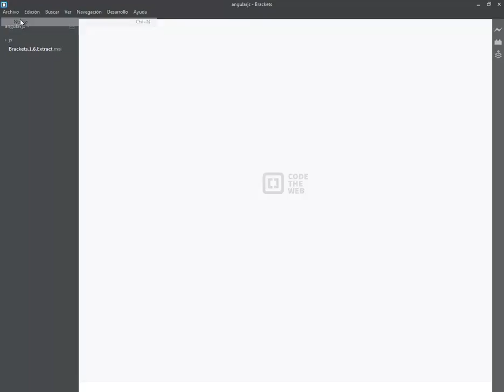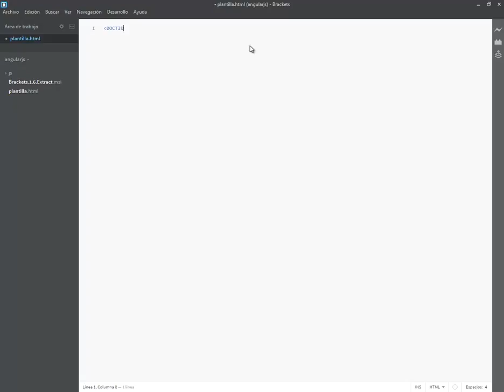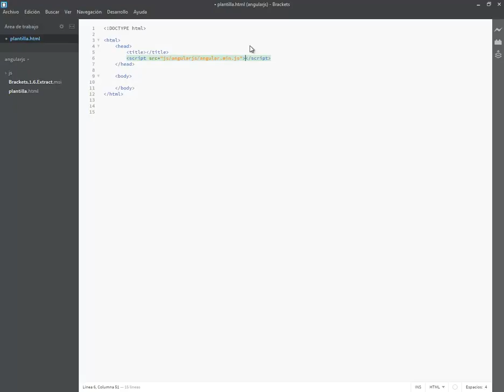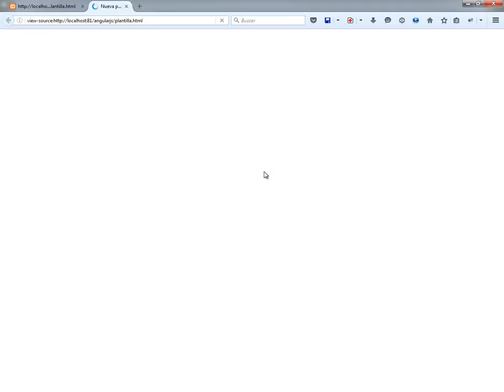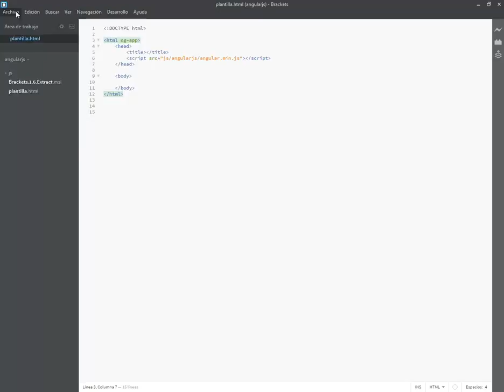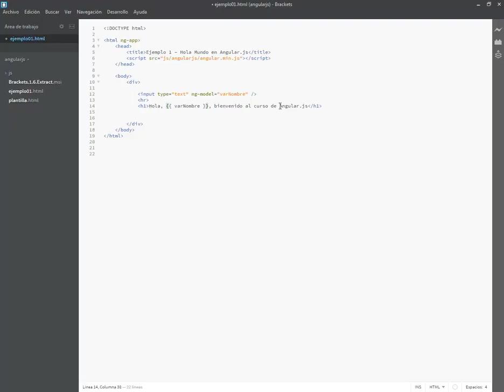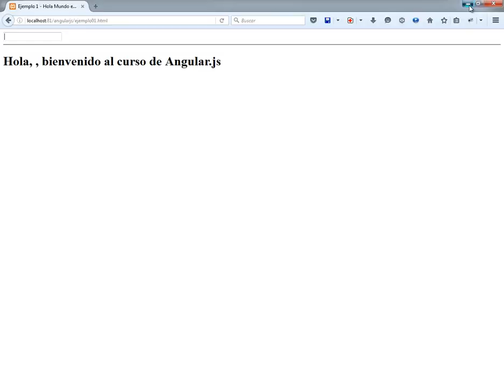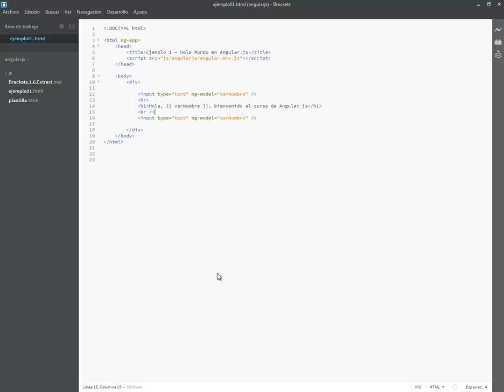CURSO DE ANGULAR JS - VIDEO 02